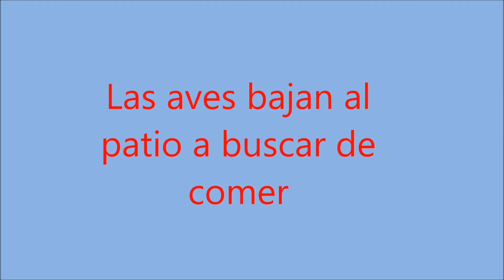Xayacatlán. Las aves en el patio.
Xayacatlán de Bravo, Pue. Algunas aves buscan comida en los árboles o en la humedad y otros como las palomas anteriormente no bajaban a los patios de las casas, pero en la actualidad es algo muy común.